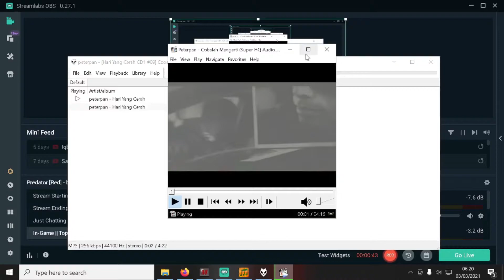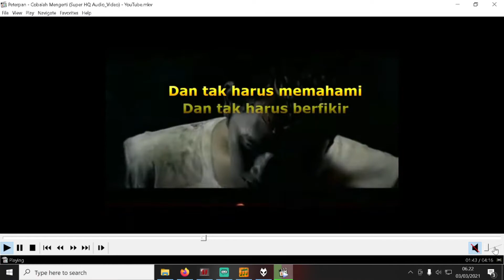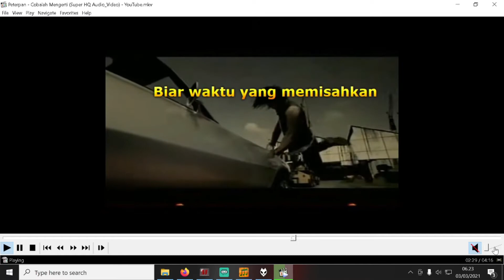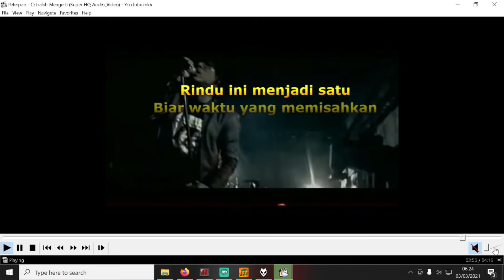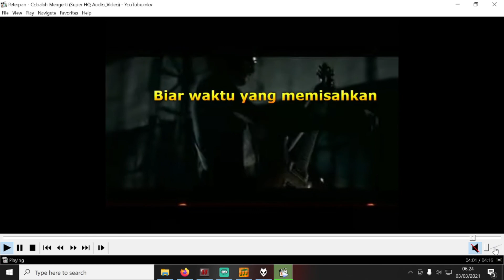Cobalah Mengerti HQ 1080p cover by pingnit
TItle : Cobalah Mengerti - Peterpan

cover by : Pingnit

Listen ad-free with YouTube Premium
Song
Cobalah Mengerti
Artist
Peterpan
Album
Hari Yang Cerah
PT. MUSICA STUDIOS (on behalf of PT. Musica Studio's); LatinAutor - UMPG, UNIAO BRASILEIRA DE EDITORAS DE MUSICA - UBEM, UMPG Publishing, ASCAP, LatinAutorPerf, and 8 Music Rights Societies